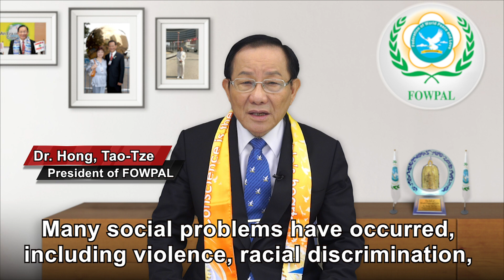Dr. Hong Speech, International Women's Day 03-08-2021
Dr. Hong, Tao-Tze, president of the Federation of World Peace and Love (FOWPAL) delivered opening remarks  to celebrate International Women's Day on March 8, 2021.  Dr. Hong addressed in his speech,
"Paying Tribute to All Women with Love, Conscience, and a Culture of Peace."

Instagram to International Conscience Day (ICDAY)